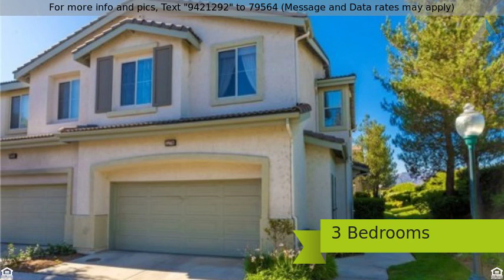Priced at $415,000 - 22756 Little Falls Court, Saugus, CA 91350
Townhouse - Saugus, CA

Immaculate "Oak Lane" End Unit with a Hard Scape Patio and Privacy Fencing!  This home offers a formal living room with a fireplace, an eating area separated by a pony wall, the kitchen with black appliances and a breakfast bar open to the living area, a guest bath and laundry room with direct access to the garage.  Upstairs are three bedrooms and a huge loft which on tax rolls shows as the 4th bedroom.  The master suite has a huge bathroom, separate tub and shower, dual vanities and a walk-in closet, the other two bedrooms share the 2nd full bath.  Upgrades throughout include newer "cherry" laminate flooring downstairs, 1 year new carpet upstairs, brand new tile flooring in the master bath, custom paint and window treatments, ceiling fans, recessed lighting and freshly painted 2nd and 3rd bedrooms.  This is a home for the discerning buyer!